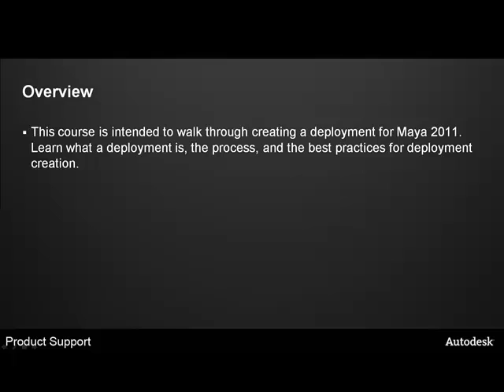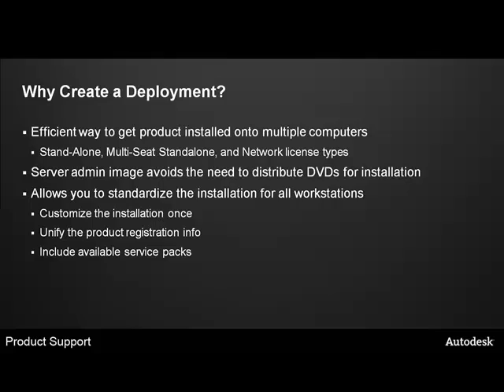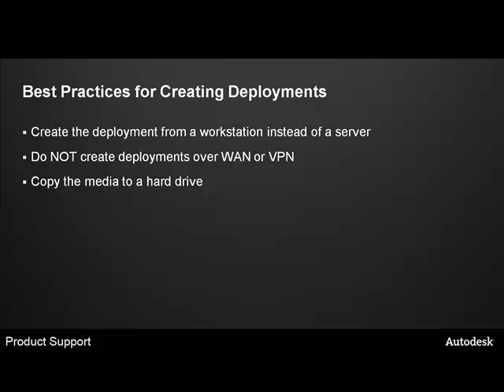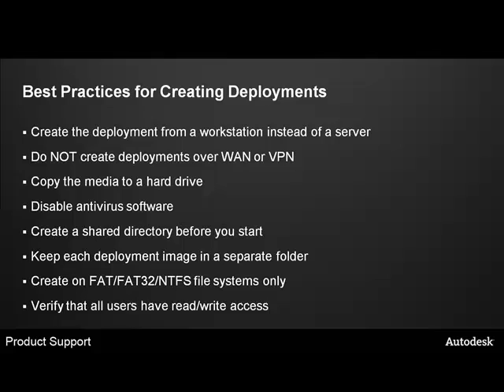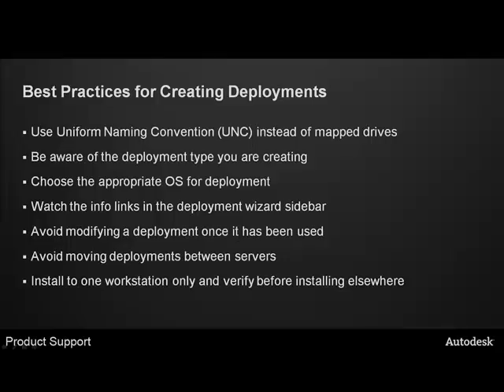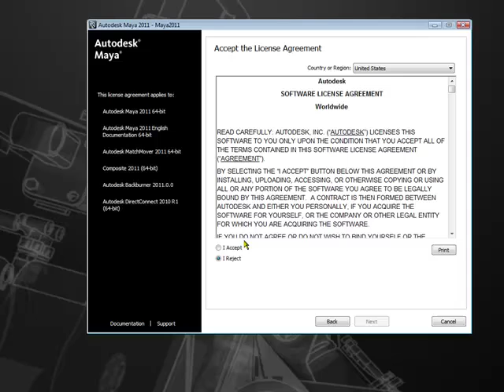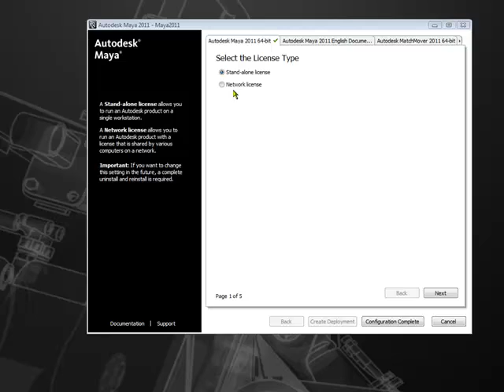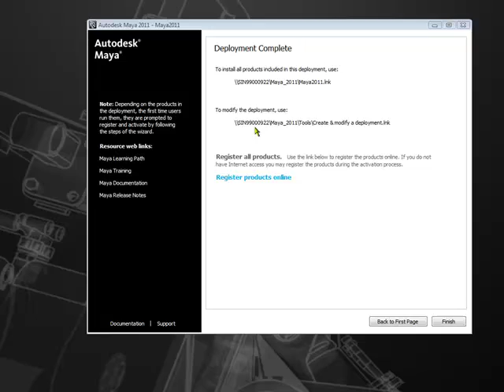Creating Deployments of Autodesk Maya 2011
Overview of creating an administrative deployment image, understanding deployment options, and how to use deployments to install Autodesk Maya 2011.